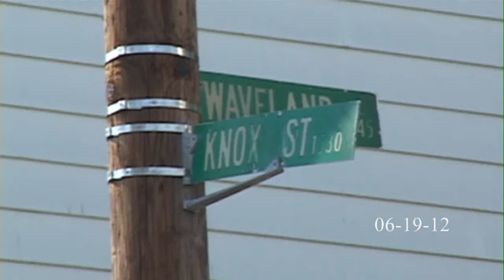Waveland Pl at Knox St Fire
Video from a well involved house fire on Waveland Pl near Knox St in North Fairmount.